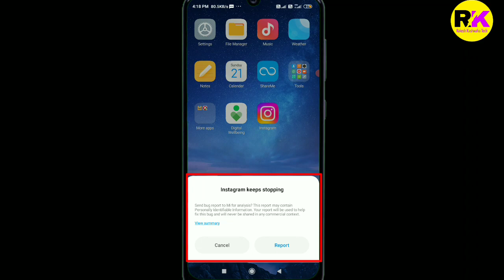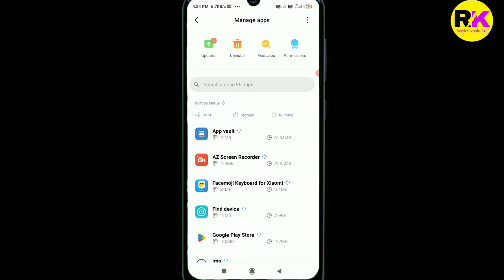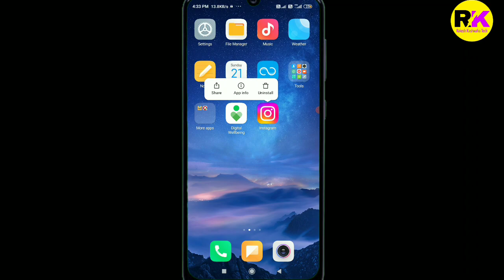Instagram keeps stopping problem solved | how to fix instagram keeps stopping | Instagram keeps stop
Instagram keeps stopping problem solved | how to fix instagram keeps stopping | Instagram keeps stopping |